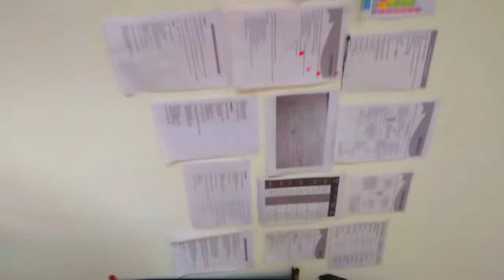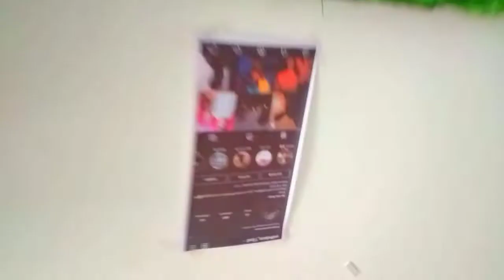Pehla Vlog With Bechari 💙